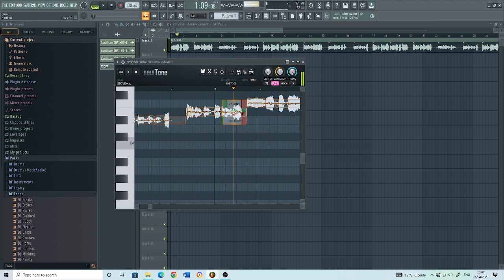Making a new chromatic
This will be used in the upcoming covers:
You Can't Run (Om Nom Side)
Triple Trouble (Om Nom Side)
Final Escape (Om Nom Side)
Note: This is not Sunyc's new chromatic, I will find another sample to make his new chromatic